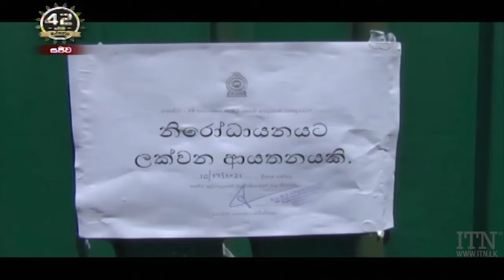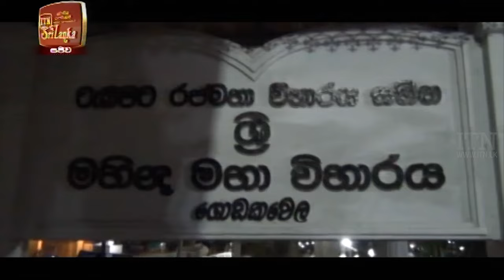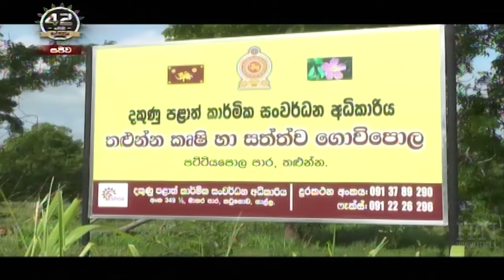ITN News 2021-06-27 | 12.00 PM